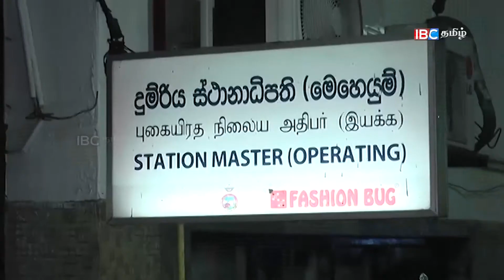பணிப்புறக்கணிப்பு முடிவடைந்த போதிலும் புகையிரதப் பயணங்கள் வழமைக்குத் திரும்பவில்லை.